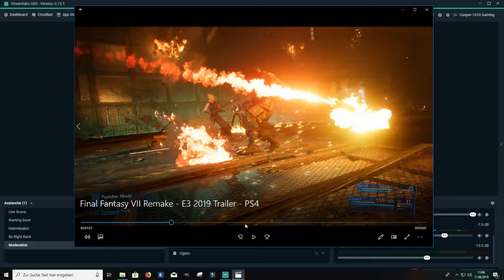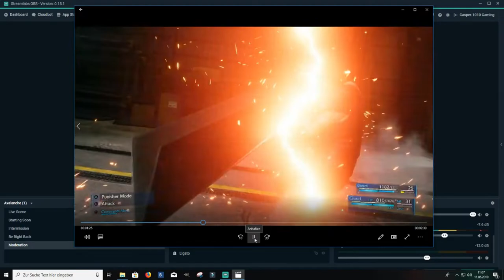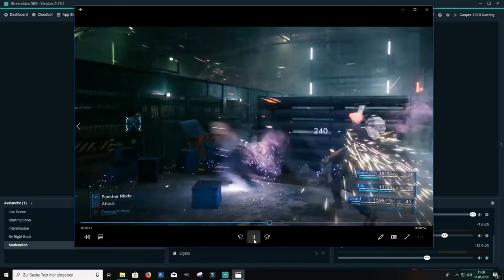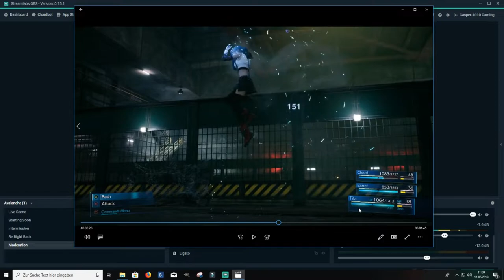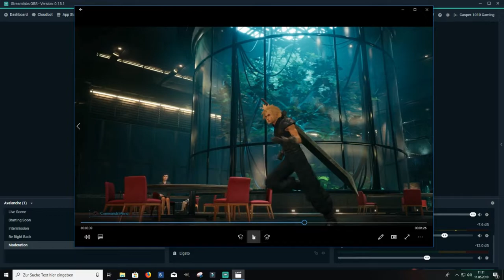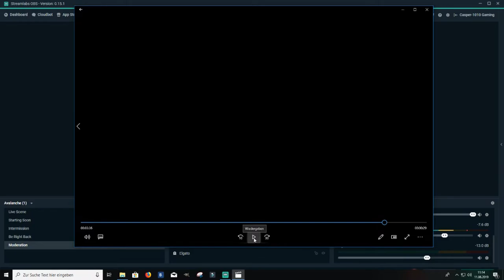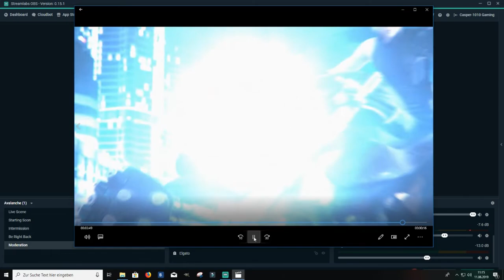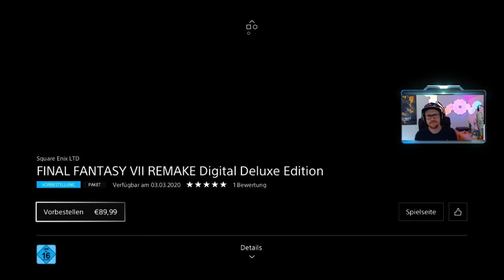Final Fantasy 7 Remake E3 Trailer + Analyse + Vorbesteller Bonus │Final Fantasy Remake E3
Hallo und Willkommen zum neuen E3 Squer Enix Pressekonferenz Gameplay Trailer und einer kleinen Analyse und was man als Vorbesteller so alles an BONUS abgreifen kann!
Danke fürs Einschalten und lasst gern n Abo da worüber ich mich sehr freuen würde!